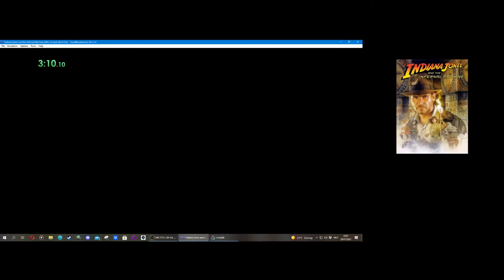Indiana Jones and the Infernal Machine - Return to Peru (GBC - All Treasures) - 4:10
So, I forgot a treasure last time in a now deleted run... So, that got rejected. But this one has all the treasures.
Funny enough, I was 25-ish seconds FASTER than the rejected and deleted run XD

STILL!! This run has some movement mistakes & is a bit sloppy at certain places so I honestly think that a 4 minute or less then 4 IS maybe possible.
(But, then I need to not have these shoulder pains that made me f- up that jump at the end)

Also, you might think that in the lava section, the platforms can be done quicker.. But then it'll turn into an RNG luck fest. Since the platforms have a different movement speed and you need to almost hit it dead center or it's game over :o.

Anywho, I'm statified with this run for now.